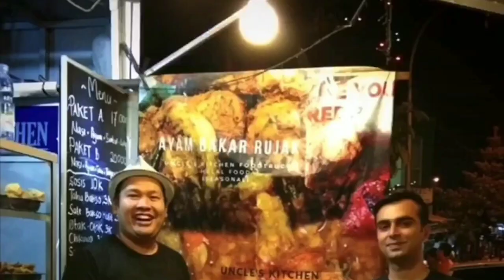Makan CIRENG BALAP rasanya MLEDAK!!!!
Cireng Racing yang pedas memiliki 2 varian rasa, rasa ayam dan bakso pedas. Dibandrol dengan harga 13K untuk 1 pack dan ini promo gaisss. Kepoin langsung dan follow IGnya @cirengracing... Dijamin ngebut pedesnyaa.

Jangan lupa difollow.